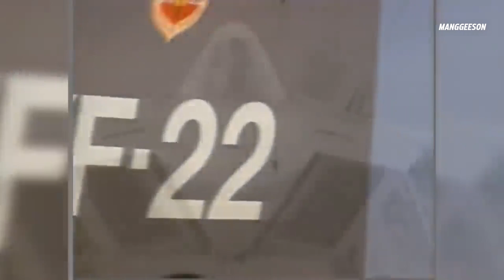ยูเครนขย่มซ้ำ! ตะวันตกเปิดหน้าชก เตรียมมอบเครื่องบินรบให้ยูเครนขยี้รัสเซีย